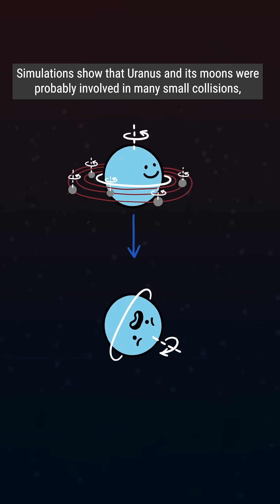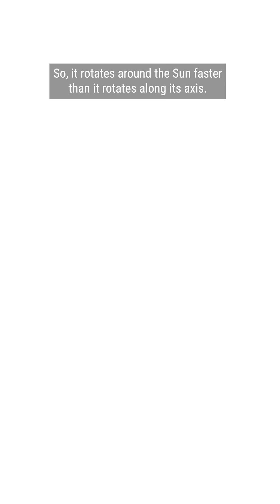why do venus and uranus spin counterclockwise?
Our solar system was created 4.5 Billion years ago, when a rotating and collapsing cloud of gas which spun counterclockwise west to east. Which is why all of the planets in our solar system also spin counterclockwise except for two: Venus and Uranus. So why do they spin in opposite directions?

Make sure to check out their channel for even more STEM facts!  @MinuteEarth